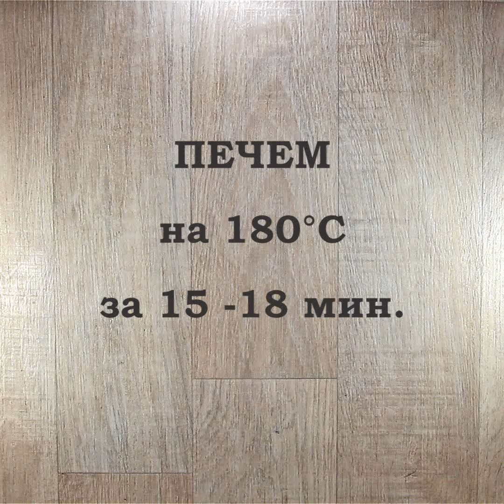Пица Пеперони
Италианска класика, за чието приготвяне задължително трябва да се снабдите със салам Пеперони! Още рецепти за пица